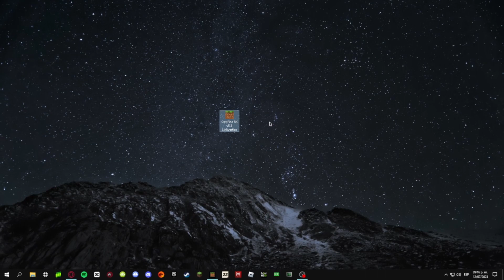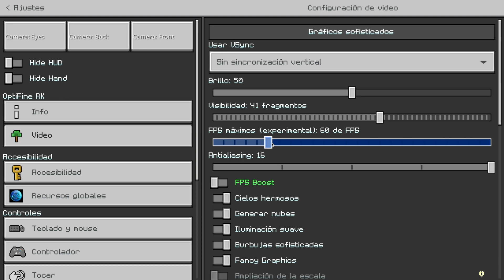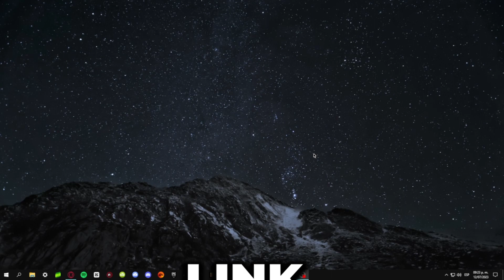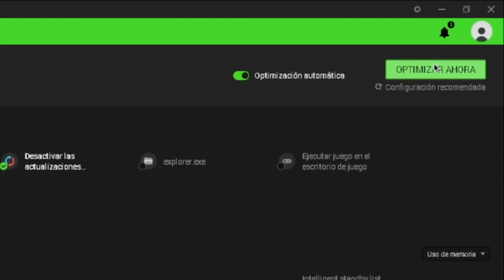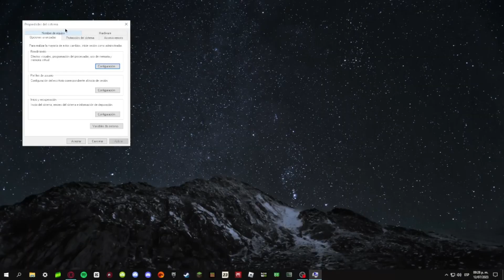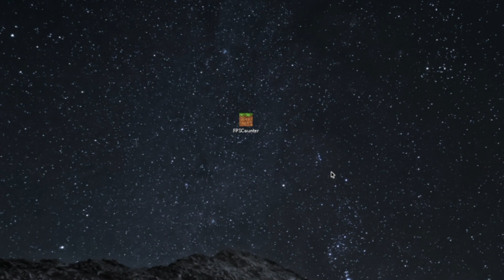Cómo obtener más FPS en Minecraft Bedrock 1.20 ✅Android y PC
El Dia De Hoy Les Estaré Mostrando La GUIA Para SUBIR AL MAXIMO TUS FPS EN MINECRAFT Bedrock 1.20 🔥

🔴LINKS🔴

Cuando No Suba Videos En Youtube,Estare Subiendo Contenido En Otras

Procesador: Ryzen 3 3200g
Memoria Ram: 16 gb ram 3066 mhz (XPG)
Placa Base: Asus Prime A320M-k
Almacenamiento: SSD 240gb (WD Green)
Fuente De Poder: Game Factor PSG650
Gabinete: Yeyian Kalt 1101

Proximamente Videos Nuevos...